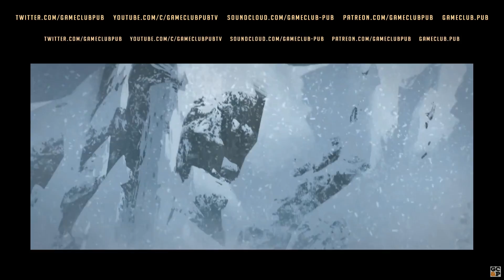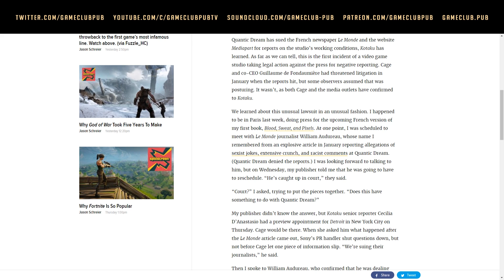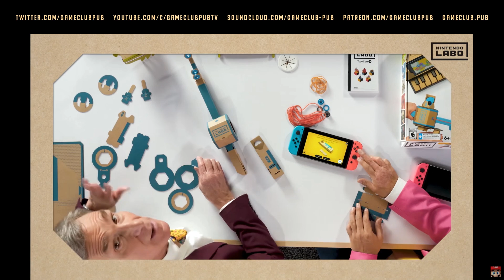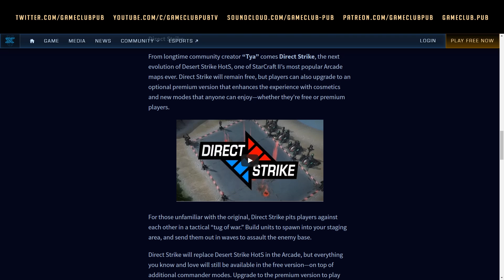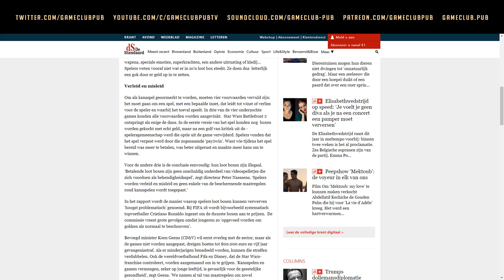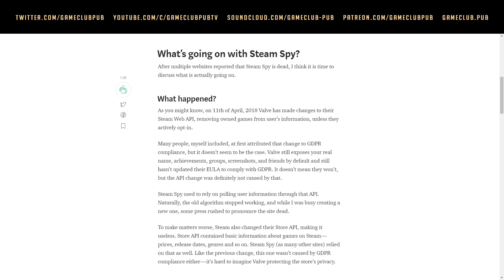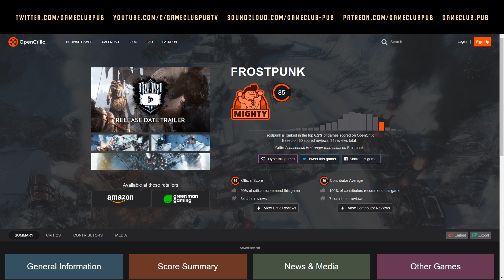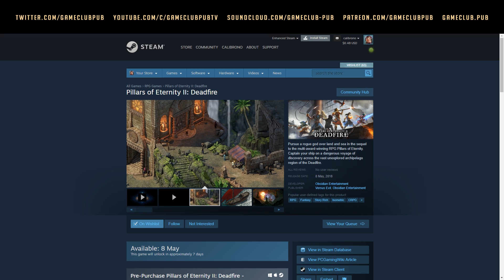Подкаст Overtime, выпуск №125 [Nintendo Labo и Илья, Detroit: Become Human, Telegram против РКН]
00:00:51 Сегодня в гостях — Илья zer0_bit_!

За неделю на нашем канале: Frostpunk Light Fall «Охота на монстров» в Hearthstone и небольшой стрим Synthetik

00:07:15 Коля Т. поиграл в демо Detroit: Become Human. Вдогонку: Quantic Dream против французских журналистов

00:22:30 Илья поиграл с Nintendo Labo.

00:48:10 Платные моды в StarCraft II, ДРАМА!

00:54:50 Бельгия против лутбоксов: штраф до 800 тысяч евро или до 2 лет в тюрьме!

01:04:00 Shadow of the Tomb Raider

01:10:17 SteamSpy ще не вмер!

01:15:50 Telegram, РКН и вот это все.

01:23:40 Худшая новость недели: анонс Command & Conquer: Red Alert Online + немного о Северной Корее

01:31:03 Релизы: Frostpunk BattleTech The Swords of Ditto Pizza Titan Ultra It Lurks Below от Дэвида Бревика Zero-K Basingstoke Murderous Pursuits Monster Prom мультиплеер в Stardew Valley Beacon

В ближайшее время на нашем канале: Cultist Simulator, City of Brass, Pillars of Eternity 2: Deadfire

Ведущие: Коля Л. (@calibrono) и Коля Т. (@ciallmhar).